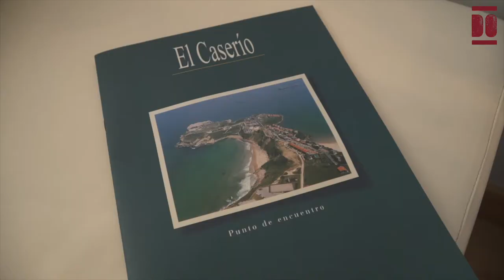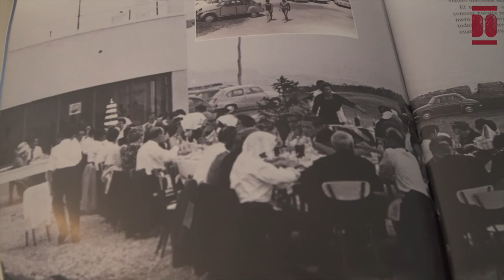Claudia Pilar Fernández González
Claudia nació en octubre de 1934 en la calle Cuba de Abajo de Suances. Desde los 7 años se encargaba de todas las tareas de casa y de ayudar a sus padres, vendedores de pescado al por mayor, en el reparto del pescado o cobro a las vendedoras. Estudió en la escuela de las monjas Trinitarias hasta los 13 años y tras ello se formó en costura. A los 23 años se casó con XXX, quien trabajaba en el bar La Turista, y en 1959 ambos se mudaron a Torrelavega para regentar otro bar llamado La Bodega. Al año regresaron a Suances y decidieron emprender su propio negocio por lo que en junio de 1961 abren en el faro un restaurante llamado El Caserío. Claudia regentaba el negocio y se encargaba también de la cocina, especializada en pescado y marisco, al tiempo que conciliaba su vida familiar como madre de dos hijas y dos hijos. A los 63 años, tras 36 años en el restaurante, se prejubiló y la gestión del hotel y la cafetería del Caserío la asumió uno de sus hijos. Claudia nos habla de su matrimonio, del proceso de aprendizaje y dificultades a las que se enfrentó en su profesión, de sus partos y maternidad así como de sus momentos de ocio.